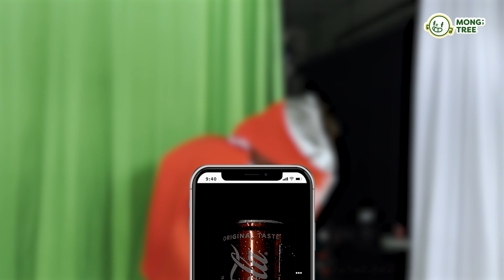코카콜라 마시고 500만원 받자!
몽트리 코카콜라 챌린지에
여러분의 통통 튀는 아이디어와 상상력을 더해주세요~
본 이벤트는 코카-콜라사의 어떤 지원이나 요청을 받지 않고 자체적으로 진행하는 프로젝트입니다.

코카콜라(오리지널)를 가지고 자유롭게 영상을 표현해 주면 OK!
코카콜라를 좋아하는 지구인이라면 누구나 참여 가능합니다!

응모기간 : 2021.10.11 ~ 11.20